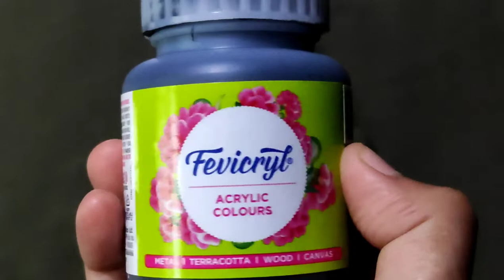Bottle art | simple bottle painting ideas | easy bottle art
Hi,

Hope you all are doing good. This is a simple and easy bottle painting using just two colours